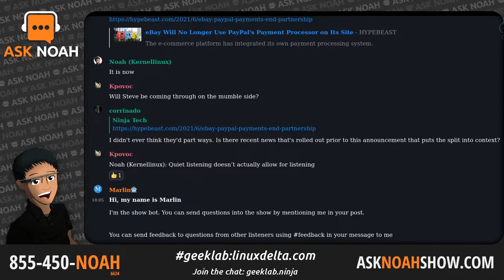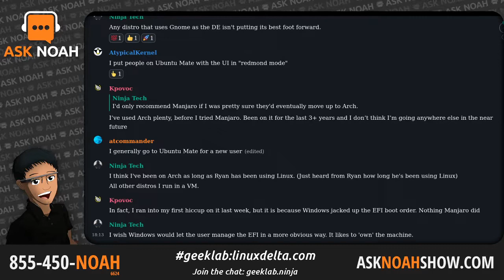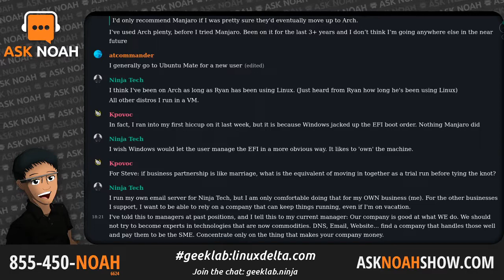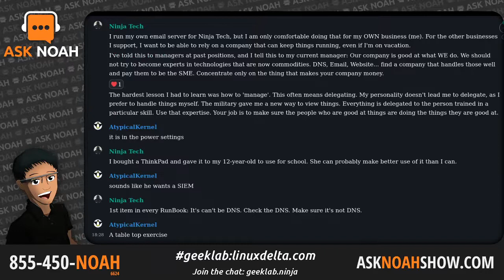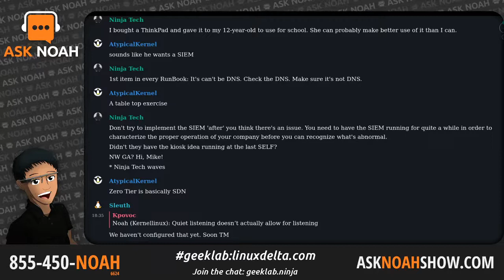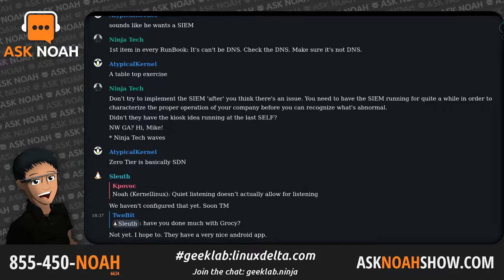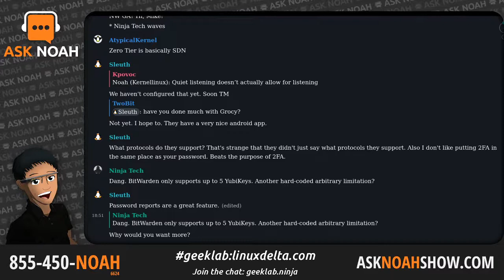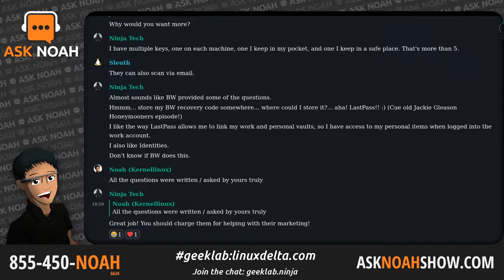Better Passwords with Bitwarden | Ask Noah Show 271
In this episode we talk with Bitwarden to learn more about this open source password manager.